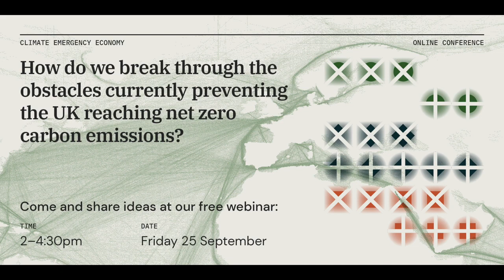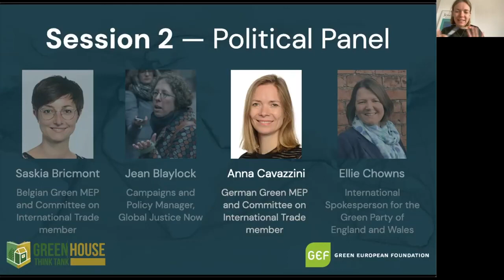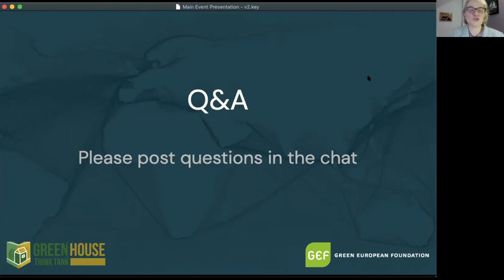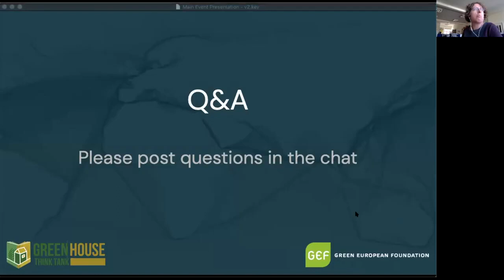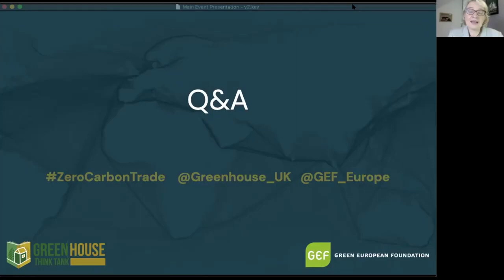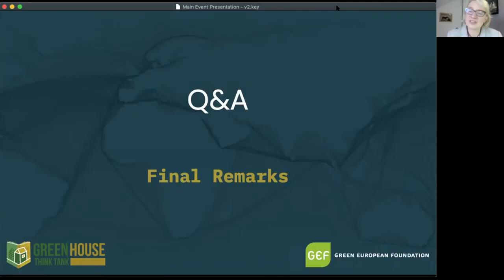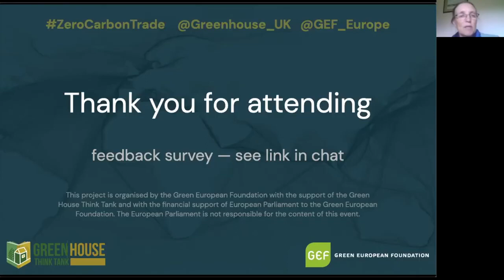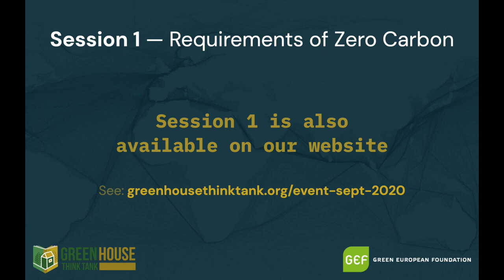Political Change - Zero Carbon Trade & Investment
How do we break through the obstacles currently preventing the UK reaching net zero carbon emissions?

Natalie Bennett moderates as we hear about how to achieve a zero carbon future.

Under the title “Achieving zero carbon trade, investment and industry” this Conference focused on What needs to change for trade, investment and industry to meet the challenge of the climate emergency and exist within planetary boundaries.

A new report from the Green European Foundation and Green House Think Tank introduces a new toolkit to aid policy makers and campaigners to rethink trade.

This event is organised by the Green European Foundation with the support of Green House and with the financial support of the European parliament to the Green European Foundation.
The European Parliament is not responsible for the content of this video.